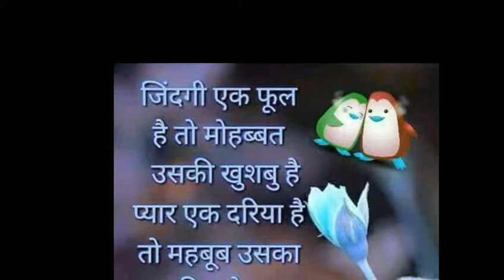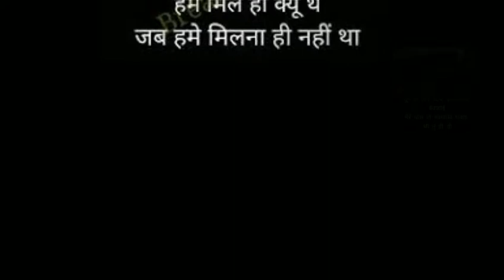Best whatsapp vedio jeena sirf mere liye